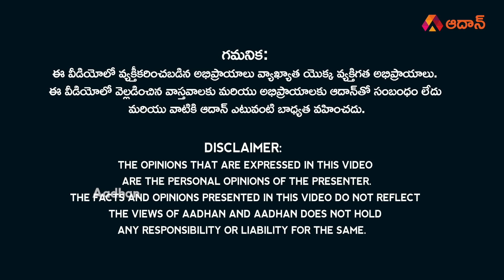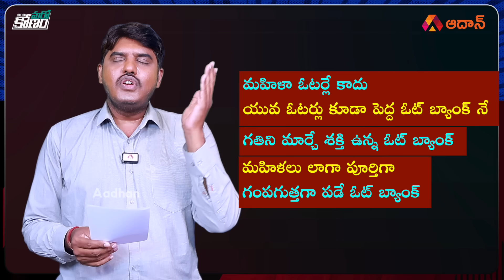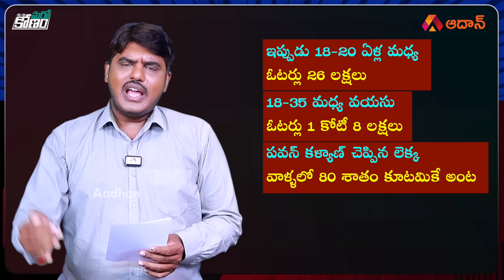80% కూటమికే అంట | Pawan Kalyan Prediction on AP 2024 Election Results | TDP BJP Janasena Allinace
Watch పవన్ కళ్యాణ్ చెప్పిన లెక్క 80% కూటమికే అంట.. Marokonam Analysis on Andhra Pradesh 2024 Elections. Where Janasena chief Pawan Kalyan Predicts 80%  of the Strike rate will vote for the TDP Janasena BJP Alliance. Watch the entire video for the latest Analysis on Andhra Pradesh Election results.